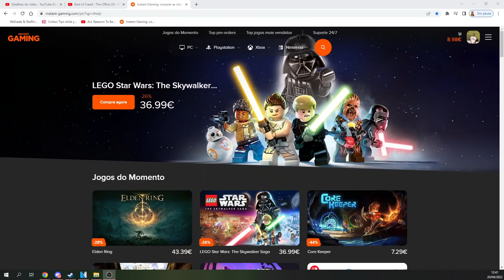KARDASHIANS FECHAM DISNEYWORLD / RAPAZ VÊ SPIDER MAN 292 VEZES